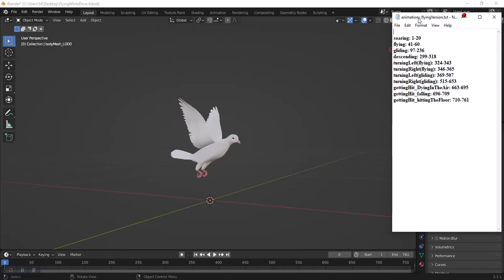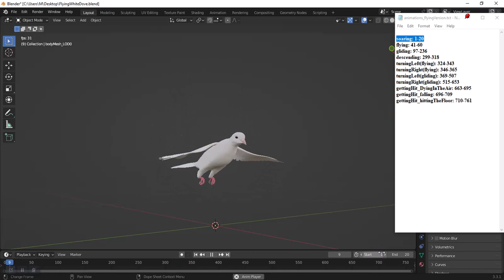Animated Flying White Dove